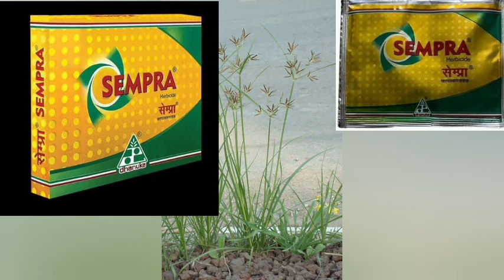मोथा घास का परमानेंट इलाज मिल गया ।मक्के और गन्ने की फसल में होगा सफाया इस के एक स्प्रे से सूक जाएगा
modha gaas
makki ki fashal me
गन्ने की फसल में